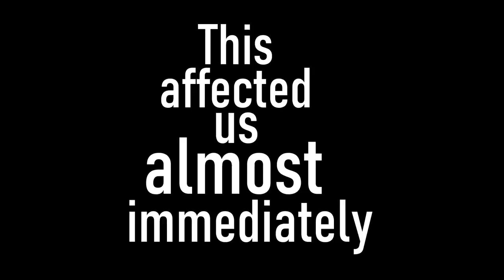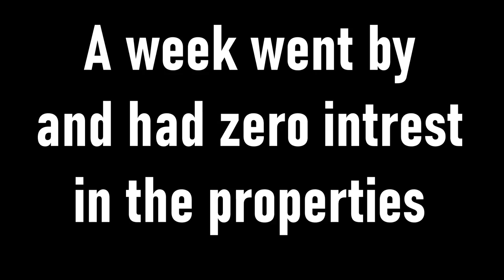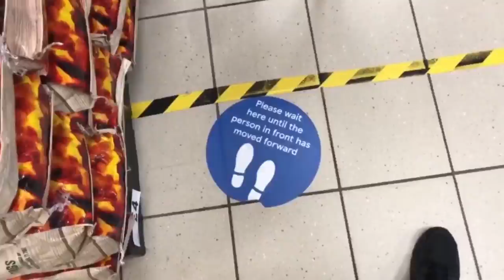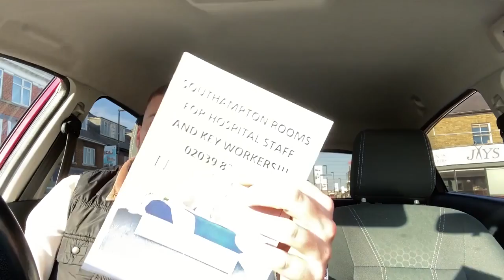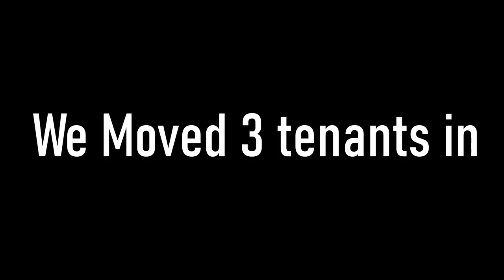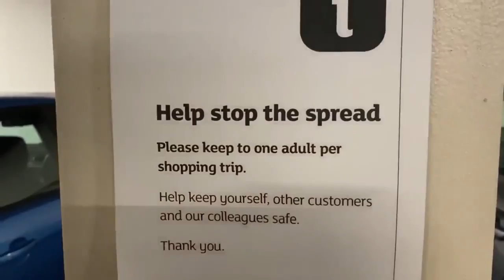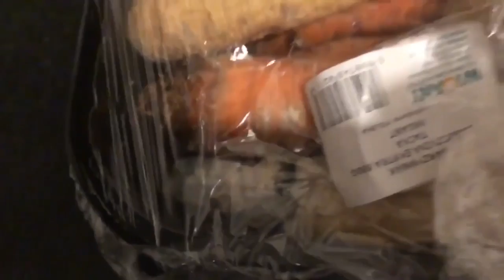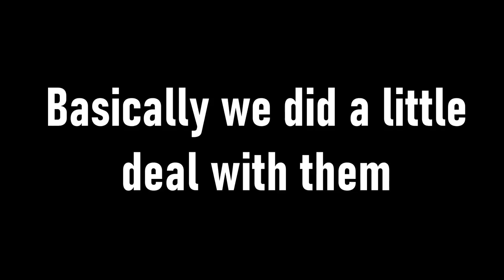Managing HMO's during Lockdown | Rent to Rent Property Strategy UK | PART 4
A lot has happened since the lockdown and it has definitely affected our rent to rent business straight away.

We have lost tenants because they lost their jobs, we have had tenants who have had their hours cut. We also had to deal with some nightmare tenants who were causing many issues for us and other tenants.

In this vlog we show what we had to do to navigate through these crazy times. We give tips on rent to rent especially during huge recessions like we are currently experiencing.

Mainly, we just wanted to show you how rent to rent isn't always as easy as people make out and we also wanted to show the struggles and challenges of day to day business.